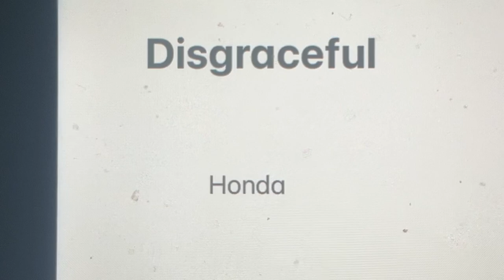👿 THAT’S IT!!!!!! I AM SO DONE WITH THIS!!! I HATE HONDA EVEN MORE!!!!!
👿👿👿👿👿 HONDA RUINED EVERYTHING! THIS IS FUCKED UP!